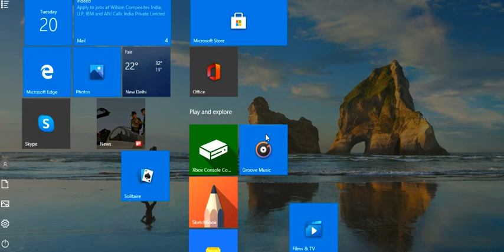35'x37' west facing plan according to vastu ( ghar ka naksha)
hello everyone , i am an interior designer and vastu consulting i live in mumbai i make video on house plan designing according to vastu today im showing 35'x37' west facing
3 bedroom attached bathroom
1 kitchen
stairs
1 store room
lawn